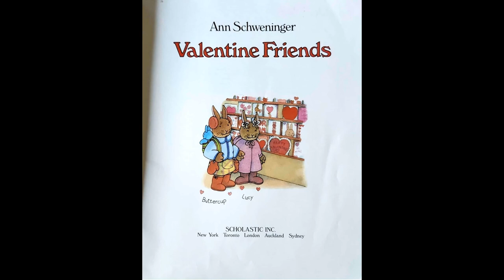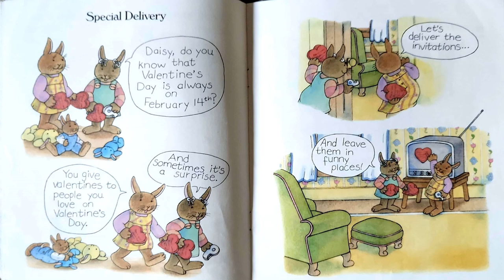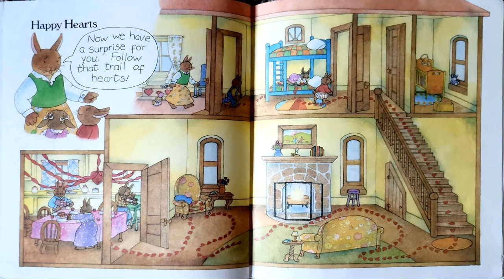Read Aloud- Valentine Friends by Ann Schweninger